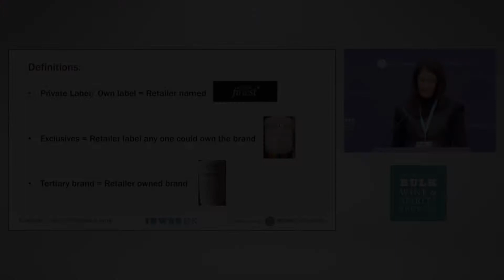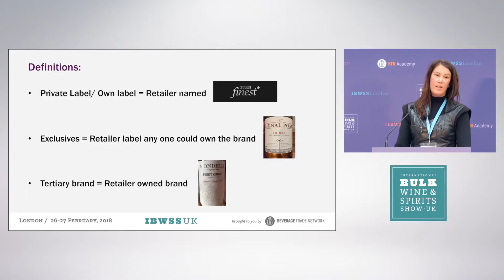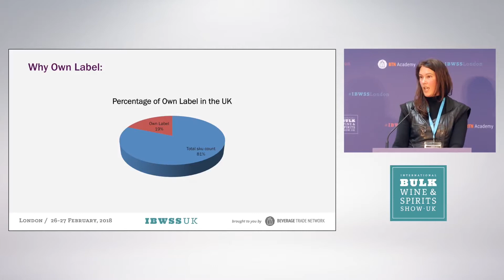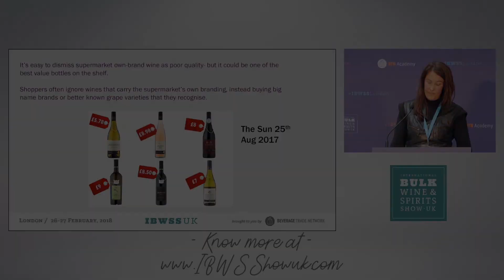Benefits For Retailers In Private Label Wine Brands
Save the dates - 1Bulk Wine, Bulk Spirits, & Private Label Show in London is Here – March 11-12,2019.– Get your visitor pass now

In this episode of IBWSS Shorts, Clem Yates talks about the benefits of retailers in owning private label brands.

***About Clem Yates***
Clem Yates MW, Sourcing and Supply Director of Off-Piste Wines talks about strategies for market dynamic, their positive side and why it's good to have your own label.

**ABOUT IBWSS UK**
IBWSS UK is one of the leading international wine and spirits events in London. The show will gather the leading suppliers of bulk wine, bulk spirits, private label, contract distilling, contract brewing, contract winemaking from all over the place in London.

***About the Organizers: Beverage Trade Network***